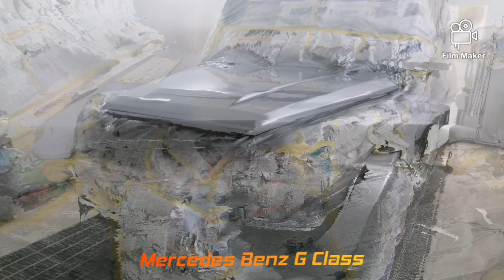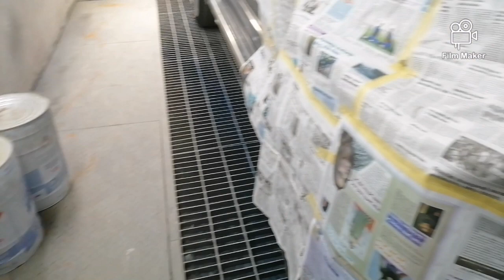EP450/Mercedes Benz ( Silver Metallic )Paraan para maiwasan Manilaw,Mag Mapa ang Masilya sa Kulay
Kuwait City in Shuwaikh at Polka Garage.🇰🇼🇵🇭..Paint panel ( Hood,Bumper,atbp )